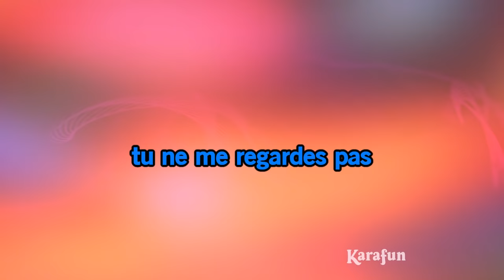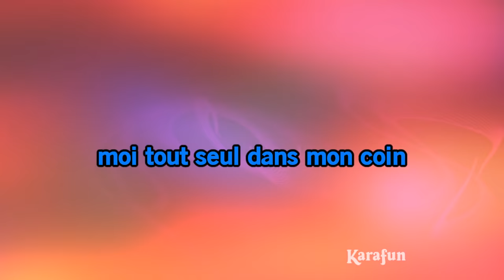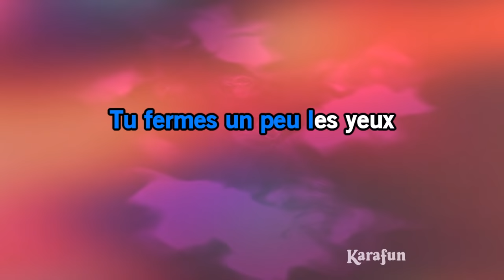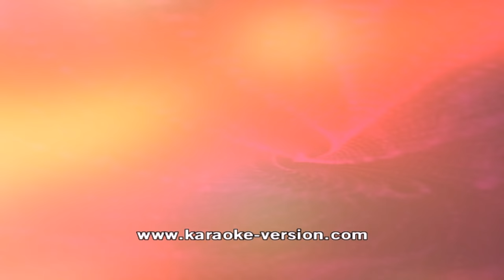Karaoké Et tu danses avec lui - C. Jérôme *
* Cette version contient un guide vocal d'apprentissage à faible volume. La version karaoké sans guide vocal est disponible Cet enregistrement est une reprise de Et tu danses avec lui rendu célèbre par C. Jérôme - Le titre proposé est un Playback et non la musique originale, il n'est pas chanté par C. Jérôme. Cette version instrumentale/playback contient un guide vocal, les paroles et les choeurs.